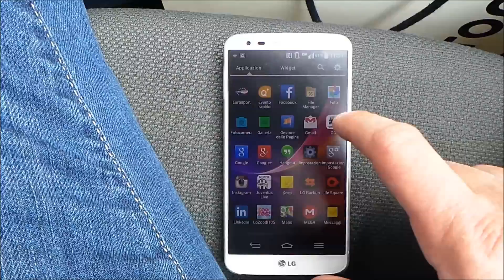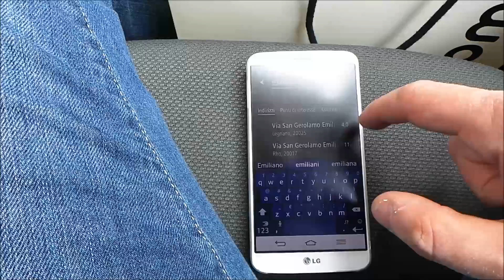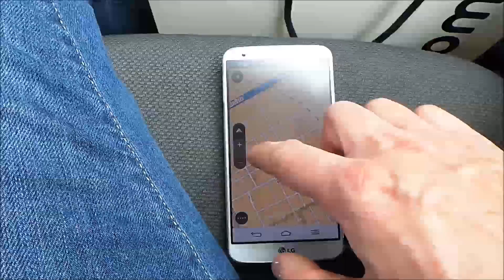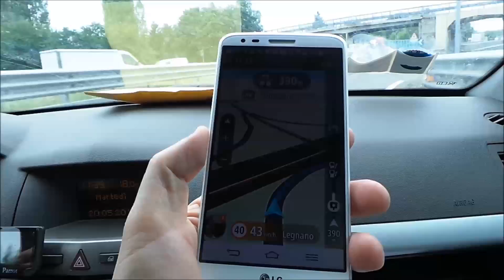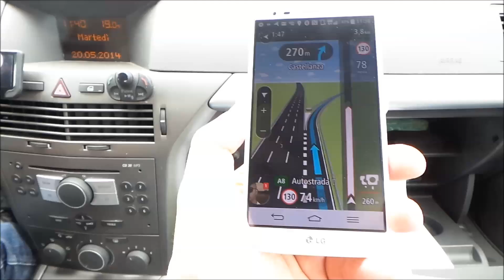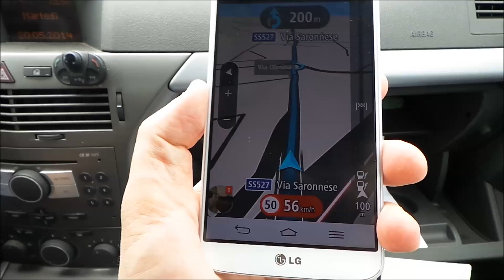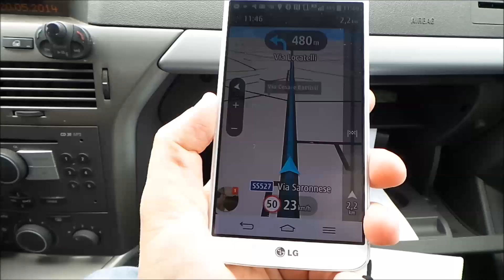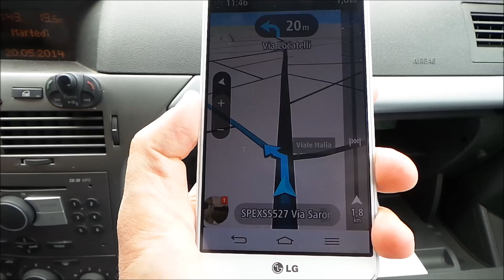Video Recensione nuova app TomTom GO Mobile Android da batista70phone